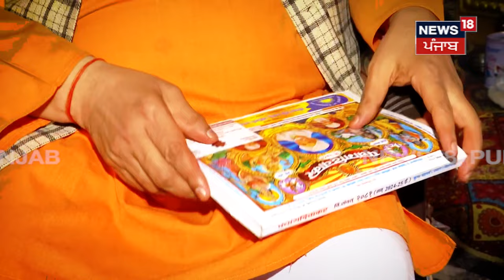Special Report | ਕੀ ਹੁੰਦਾ ਹੈ Akshaya Tritiya ਦਾ ਤਿਉਹਾਰ? ਹਿੰਦੂ ਧਰਮ 'ਚ ਕੀ ਹੈ ਇਸ ਦਿਨ ਦਾ ਮਹੱਤਵ ? N18V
Special Report | ਕੀ ਹੁੰਦਾ ਹੈ ਅਕਸ਼ਯ ਤ੍ਰਿਤੀਆ ਦਾ ਤਿਉਹਾਰ? ਹਿੰਦੂ ਧਰਮ 'ਚ ਕੀ ਹੈ ਇਸ ਦਿਨ ਦਾ ਮਹੱਤਵ ? N18V